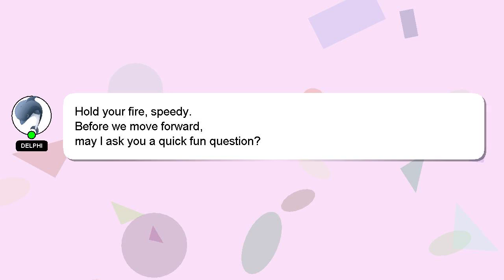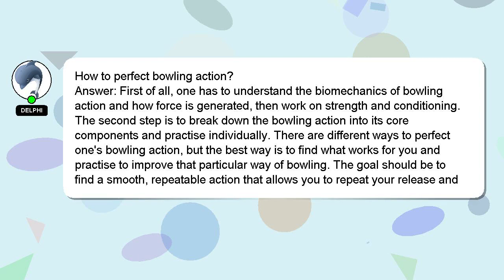How to perfect bowling action?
An introduction to myself in a few words, Hey, I am Delphi. Let me assist you in answering any questions you may have. - How to perfect bowling action?

*2 What we are experimenting :*